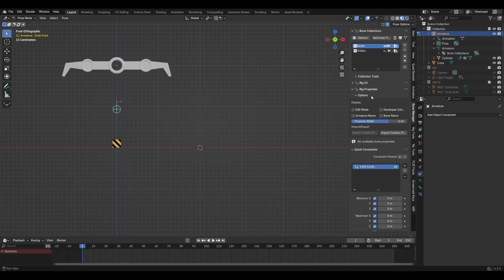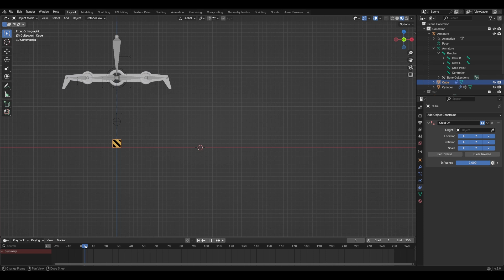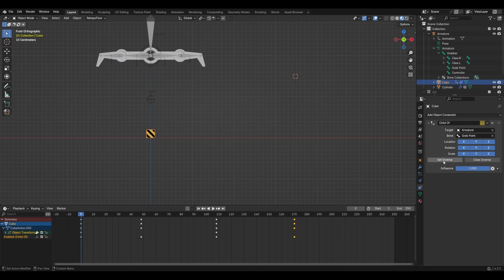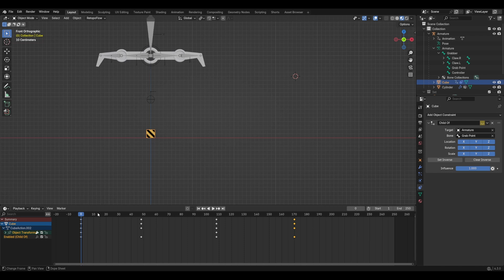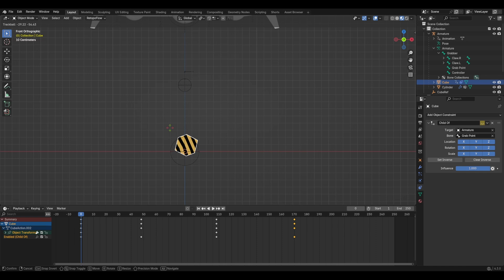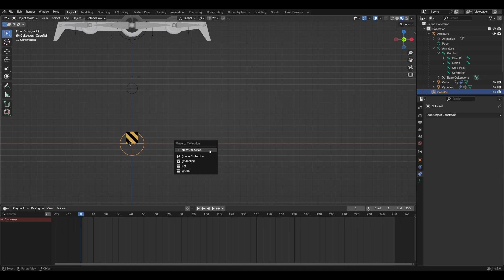How to Pick Up Objects in Blender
In Blender there may be times that you need to pick up an object. This could be anything from picking up a sword in Blender to picking up a blender in Blender. This takes advantage of the Child-Of constraint in Blender, and addresses the main problem with this constraint

⬆️ Become a member for priority troubleshooting! ⬆️

Blender is a 3D Modelling Application which is free which allows you to create marvellous and spectacular 3D scenes and animations. My goal is to help people by sharing these Blender tips :) Blender can be downloaded

This tutorial was created using Blender 4.3